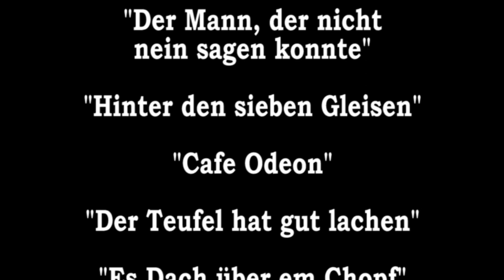Das Kino Kurt Früh's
Nachdem ich bereits vor ein paar Jahren eine kleine Hommage ) an den Schweizer Filmregisseur Kurt Früh (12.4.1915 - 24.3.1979) erstellt habe, widme ich ihm, dessen Todestag sich heuer zum 40sten Mal jährt, ein weiteres Video.

Geboren in St Gallen, kam er in jungen Jahren als Autor und Regisseur zur "Volksbühne Zürich" einer politisch links stehenden Theatertruppe.
Ab den 30ern drehte Früh auch erste kleine Werbefilme, später fungierte er als Regieassistenz unter dem legendären Leopoldt Lindtberg.

1955 realisierte er seinen ersten Spielfilm "Polizischt Wäckerli" von und mit Schaggi Streuli.
Der Film wurde ein einschlagender Kassenerfolg, sodass sich das Duo Streuli-Früh an eine zweite Zusammenarbeit machte; "Oberstadtgass".
Früh wollte sich jedoch vom kleinbürgerlichen Milieu lösen und realisierte mit "Bäckerei Zürrer" erstmals einen urbanen Schweizer Film, der im Umfeld der Langstrasse spielte, und erstmals die Ausländethematik ansprach.

Beflügelt vom Erfolg auch dieses Werkes, zog es Früh nach Deutschland, wo er mit Heinz Rühmann "Der Mann, der nicht nein sagen konnte" drehte.
Dem Film war allerdings weder in Deutschland noch in der Schweiz Erfolg beschieden, und er arbeitete fortan nur noch in der Schweiz.

Hier erschien 1959 "Hinter den sieben Gleisen" mit Ruedi Walter, Zarli Caigiet und Max Haufler als liebenswerten Clochards und beschied Kurt Früh erneut einen ganz grossen Erfolg.
Sowohl die Fortsetzung "Der Teufel hat gut lachen" wie auch "Café Odeon" konnten jedoch nicht mehr an denselben anknüpfen.

Mit "Es Dach überem Chopf" realisierte Früh erneut ein Film nach einem Hörspiel, und der Film, in dem Bruno Ganz eine seiner ersten Kinorollen hatte, erwies sich wieder als Publikumserfolg.
Das Musical "Der 42. Himmel" sowie die Komödie "Im Parterre links" nicht mehr den gewünschten Anklang fanden, zog er sich Anfangs der Sechziger Jahre zwischenzeitig aus dem Filmgeschäft zurück.

Während dieser Zeit arbeitete Kurt Früh beim Schweizer Fernsehen als Ressortleiter, realisierte einige Fernsehstücke, Hörspiele und unterrichtete ab 1967 die Filmklasse des Kunstgewerbemuseums Zürich.
Zu seinen Schülern zählten auch viele spätere Regisseure des „Neuen Schweizer Films unter anderem: Markus Imhoof, Jürg Hassler und Clemens Klopfenstein.

1970 gelang ihm mit "Dällebach Kari" eine fulminante Rückkehr.
Der Film war jedoch nicht nur äusserst erfolgreich; auch schlug er weit melancholischere Töne als Früh's bisherige Filme, und einen ernsteren Tonfall an.
In diese Kerbe schlug auch sein nächster Film "Der Fall" ein düsterer Detektivenfilm, bei dem er auch erstmals als Produzent fungierte.
Der Film scheiterte an den Kinokassen, brachte seinem Regisseur ein finanzielles Fiasko und sollte sein letztes Werk bleiben.

Der Misserfolg setzte dem Regisseur schwer zu;  es folgten gesundheitliche Probleme, Depressionen, Tabletten- und Alkoholsucht.
Nach längeren Klinikaufenthalten in verschiedenen Heimen starb Kurt Früh am 24. März 1979.
Seine Filme lebten jedoch weiter, und gehören bis heute zum Kulturgut der Schweiz.

Denn obwohl sie dem Heimat-/Dialektfilm zuzuordnen sind, zeichnen die Filme, ganz im Gegensatz zum damaligen Zeitgeist, nicht unbedingt ein verklärtes, romantisches Bild der Schweiz, sondern wirken modern und weisen oftmals Melodramatik, und nicht selten eine gewisse Sozialkritik auf.
Seine Filme spielen auch oftmals in einem städtischen Umfeld (meistens Zürich), und die Protagonisten sind nicht selten Angehörige der sogenannten „Unterschicht, am Rand des sozialen Abgrunds (Glochards, Prostituierte, Trinker).
Es ist daher auch nicht vermessen, Kurt Früh als Vater des urbanen Schweizer Films zu bezeichnen.

Früh arbeitete auch vielfach mit denselben Akteuren zusammen. Einige seiner Stammschauspielern gehören zu den beliebtesten Volksschauspielern der Schweiz.
So zum Beispiel: Schaggi Streuli, Margrit Winter, Emil Hegetschweiler, Ettore Cella, Blanche Aubry, Margrit Rainer, Ruedi Walter, Zarli Cariget, Max Haufler, Armin Schweizer, Walter Roderer, Walo Lüönd...